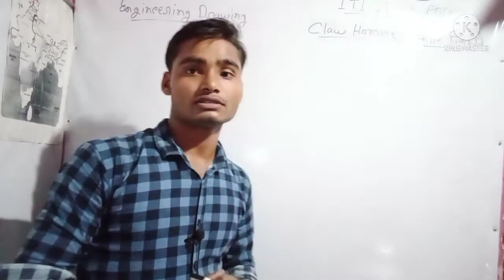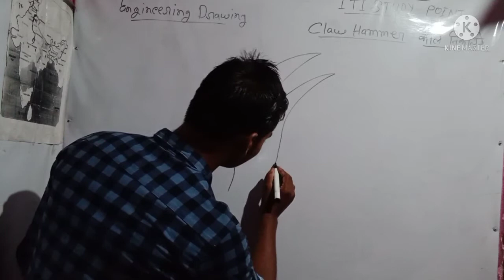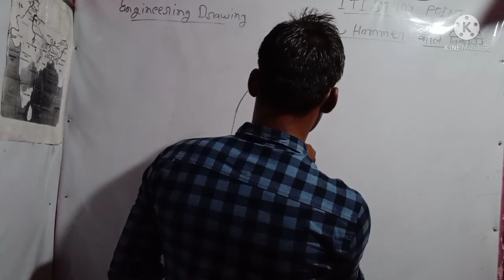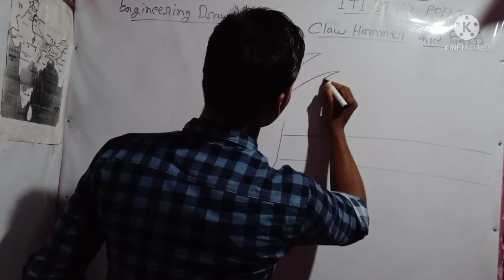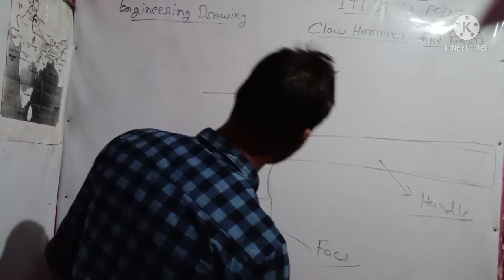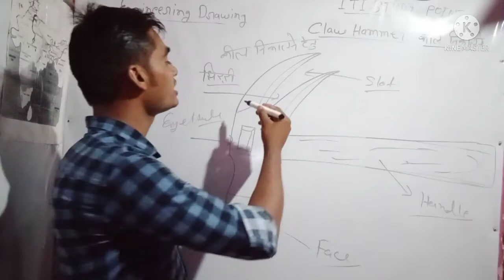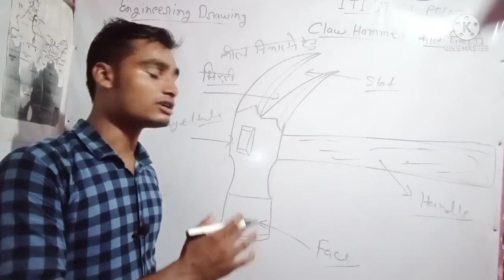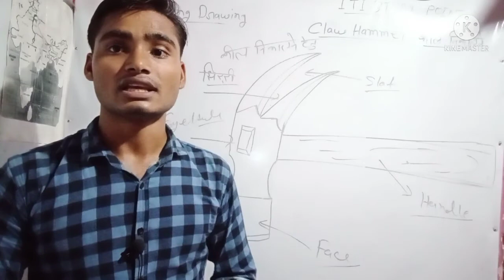Claw Hammer drawing| Free hand sketch / All trade engineering drawing/ by-Aakash sir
claw hammer # कील निकालने वाला हथॏड़ा# फ्री हैंड स्केच ड्राइंग# आईटीआई की सभी मेकेनिकल ट्रेनों के लिए#

Claw Hammer free hand sketch || engineering drawing || ITI . की सभी Trades के लिए.
5 मिनट में जबरदस्त trick.By Aakash sir#

सभी ट्रेड जैसे कि
 टर्नर ,
मशीनिस्ट ,
बेल्डर ,
प्लंबर ,
फिटर,. इत्यादि ट्रेड संबंधित स्टूडेंट सभी सब्जेक्ट
ऑल ट्रेड मैकेनिकल थ्योरी
इंजीनियरिंग ड्राइंग
वर्कशॉप एंड साइंस
एंप्लॉयबिलिटी स्किल्स. अपनी तैयारी कर सकते हैं